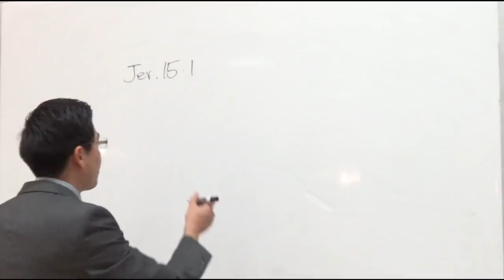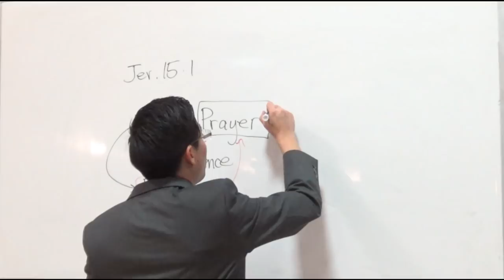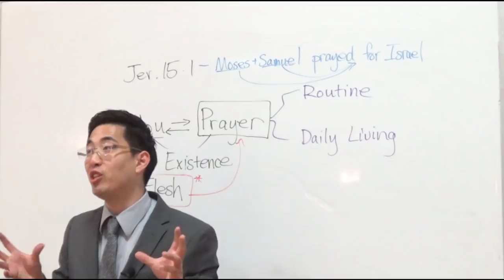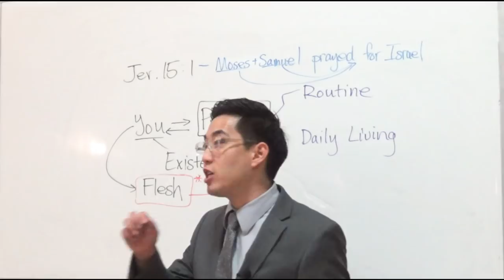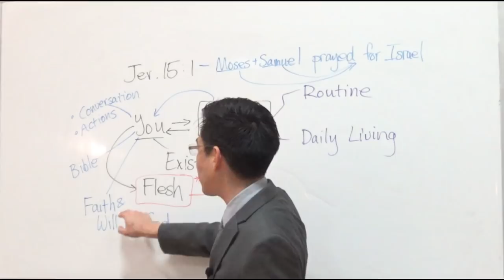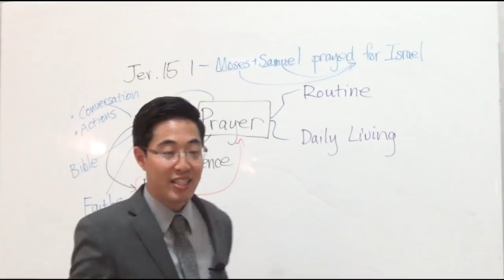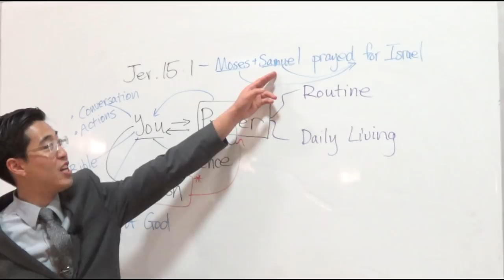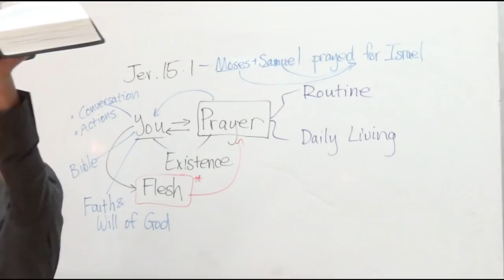Prayers That Bend the Laws of Nature! HOW? | Dr. Gene Kim